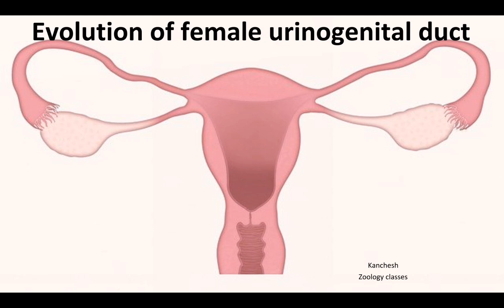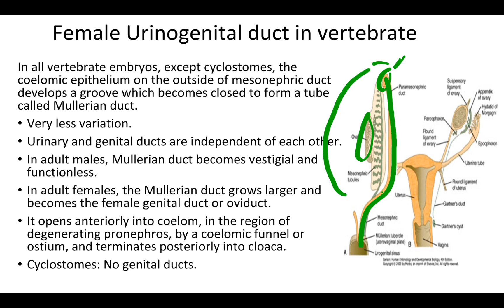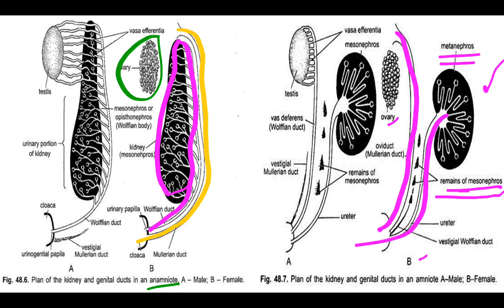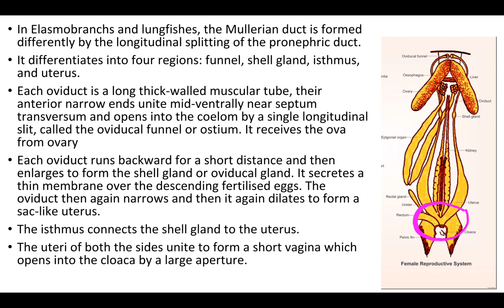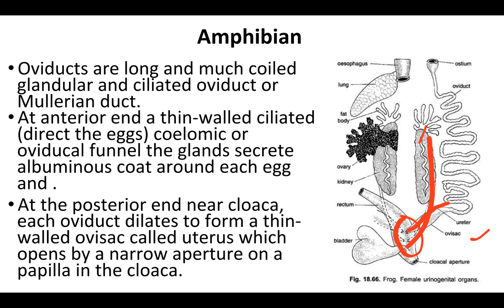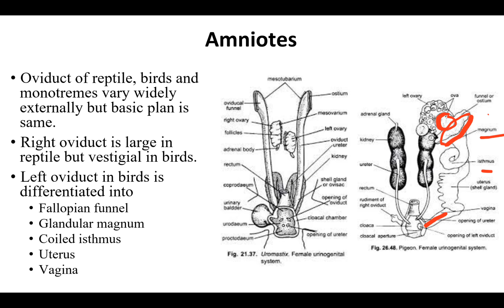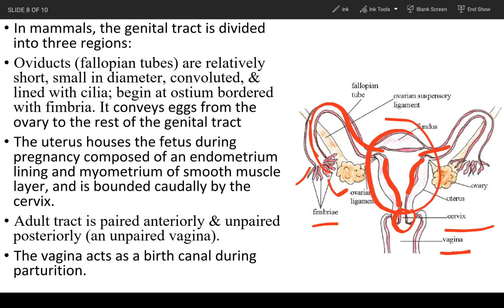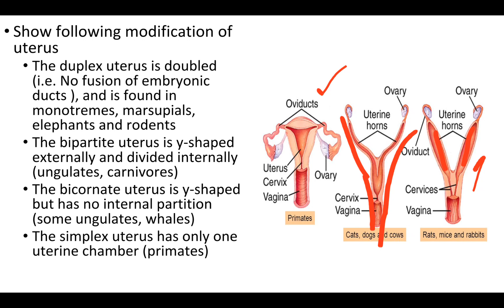42.Evolution of female urinogenital duct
Comparative account of female urinogenital duct in vertebrate